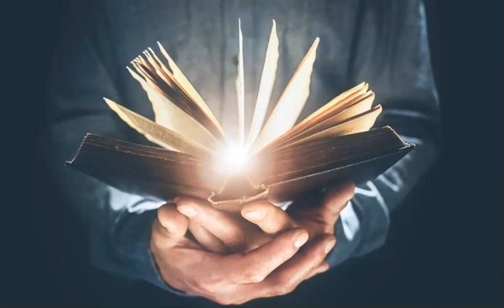We Need Wisdom & Relationship...(Teaching & Prayer)